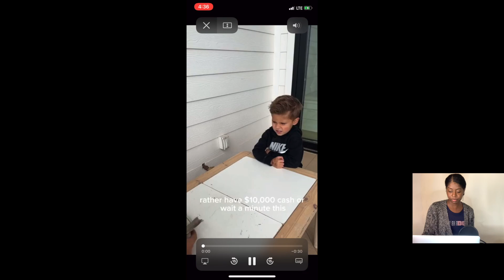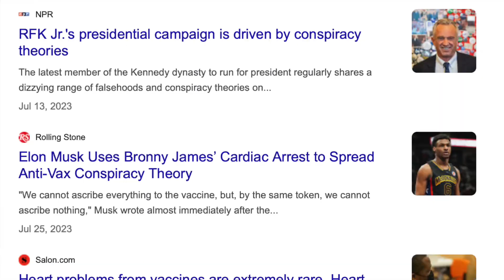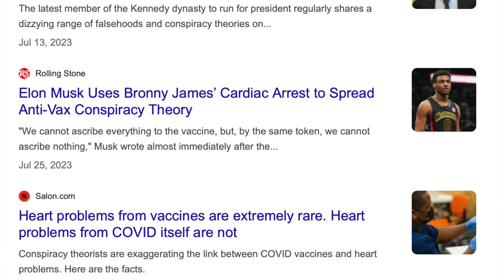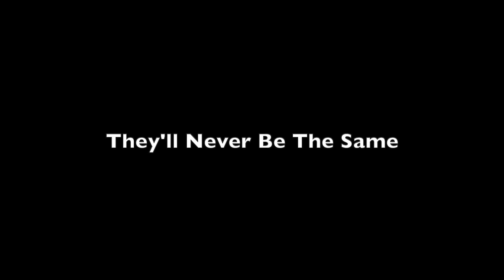THIS is why you don't let children choose their g3nd3r!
God bless.
Dee